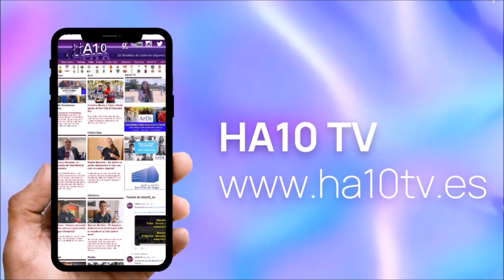Alcorcón -- Ourense (Primera División Femenina de Fútbol Sala) 24-03-2024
Entrevistas con Aída de Miguel, Marta Rodríguez, Estela García y Sara Soares tras el Alcorcón - Ourense (Primera División Femenina de Fútbol Sala) para